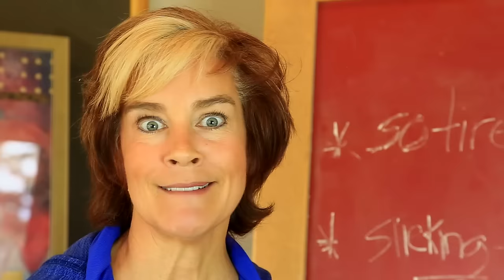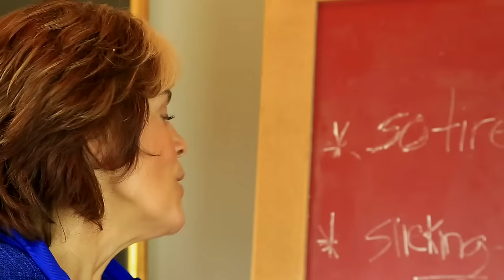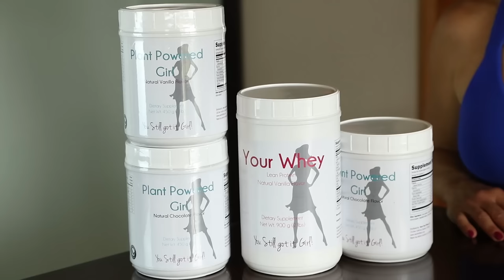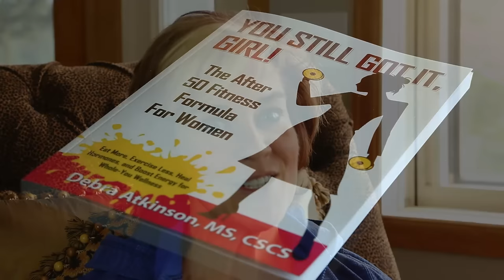Quick Exercise and Simple Meal Solutions: Flipping 50 TV Episode 1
Debra’s exercise and nutrition tips for time-starved days. Get a plan for exercise that balances hormones and fits a tight schedule. Get meal ideas the whole family will love that answers, what’s for dinner?

Courtesy Of FitBeatMusic.com

Are you ready to feel your best and tired of settling for less?
Use the checklist of habits for the fit and fabulous over 50 and assess where small changes will make a big life today.

For (10) short videos you can fit into your busy life